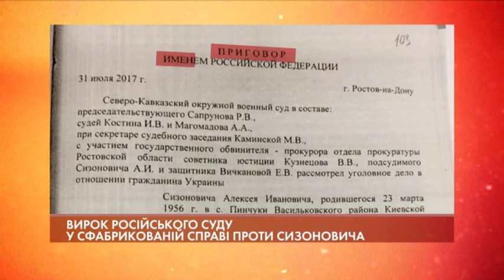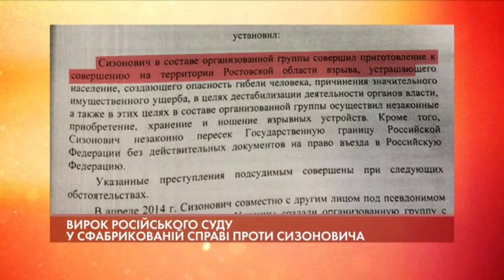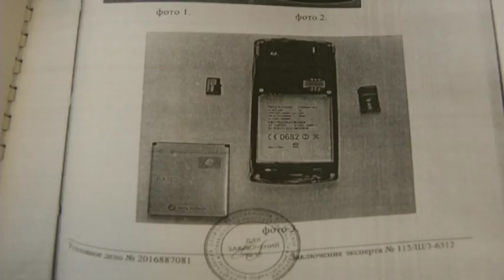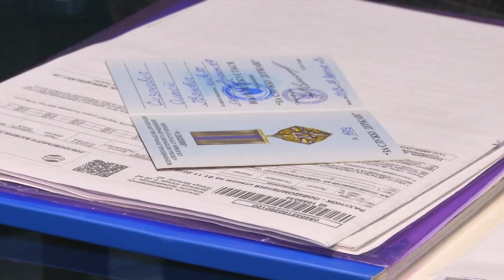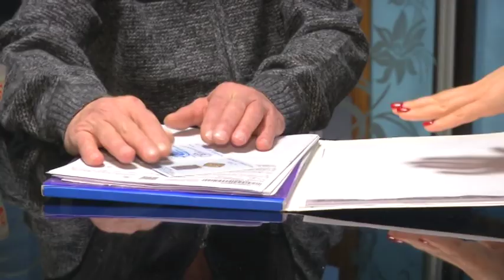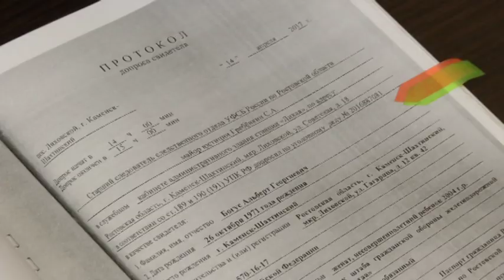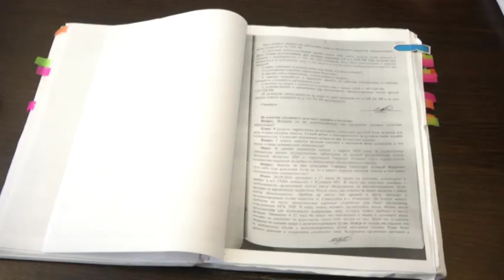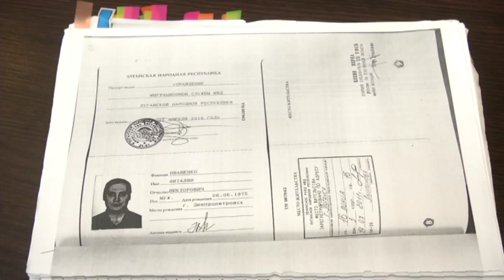Бранець Кремля: Як Сизоновичу вдалося з в'язниці РФ вивезти сфабриковану проти нього справу